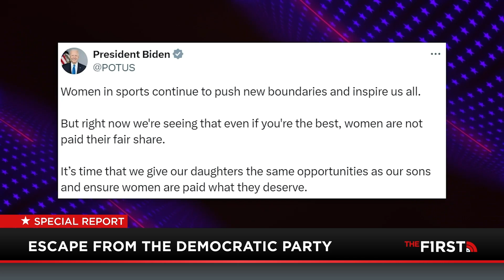The Black Pill Of The Democrat Party: A Journey To The Right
Jennifer Galardi is a recovering leftist who became disillusioned with her side just a couple of years ago. Galardi believes her strong foundation of family values allowed her to see through the facade of the left. Gallardi addresses the blackpill that the Democrats don't actually represent or care about those they say they do.